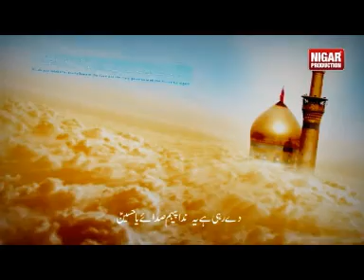Day rahi hay yeh Nida. Rizvia Party Album 14 (2014).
Matam e Shabbir (as) Rizvia Party (Rizvia Society) Karachi, Album 14 (2014). Day rahi hay yeh Nida. Kalam: Ahmed Naveed. Soz: Ustaad Shafaqat Mirza.